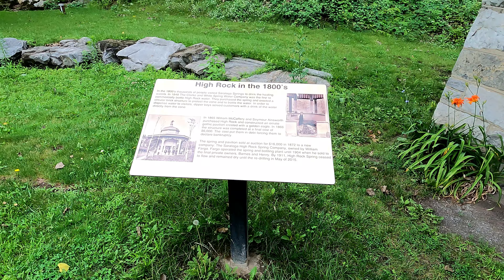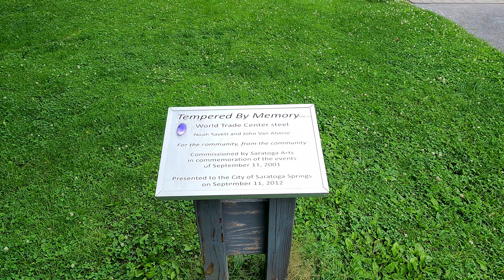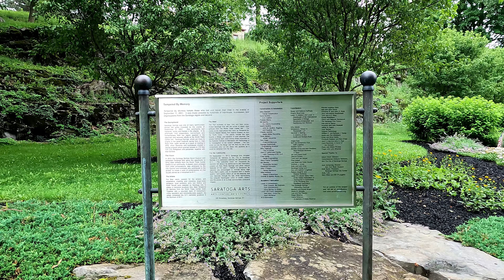( 4k ) High Rock Ave, from Circular to Lake Ave, Saratoga Springs NY walk-about RJWheatonJr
High Rock Ave,
from Circular Street to Lake Ave, Saratoga Springs NY walk-about
High Rock Park

4k video
GoPro Hero 9
RJWheatonJr